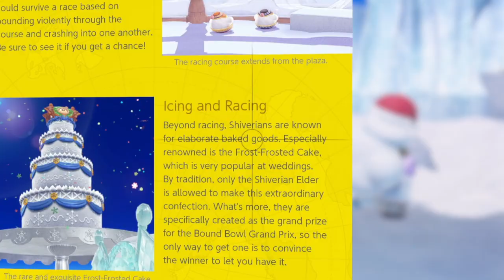Pauline Must Be Stopped | Super Mario Odyssey Highlights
I will not be silenced! THE PEOPLE DESERVE TO KNOW THE TRUTH!

Super Mario Odyssey funny moments, hype moments, jokes, and more in an edited highlights compilation of a recent gameplay session I had.
Songs:
(7:06) Trails of Cold Steel 4 - Master's Vertex
(Outro) Trails of Cold Steel 2 - Blue Destination